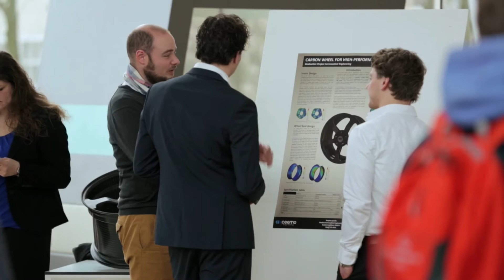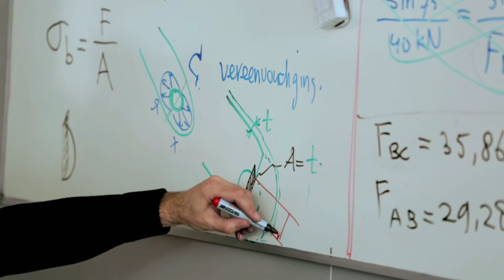Bachelor programme Aeronautical Engineering at Inholland University - Graduate (subtitles)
Have you always wanted to know how an aircraft flies? Do you want to know what the best materials are for the wing and what the best shape is in relation to its function? Are you curious about how to calculate all this? Do you feel challenged when asked to come up with creative technical solutions for contradictory requirements? Then there is probably an aeronautical engineer inside you waiting to come out. You are proactive and ambitious, you dare to dream and have the guts to realise it. You are creative and have a critical mindset. Then Aeronautical Engineering is the programme for you!